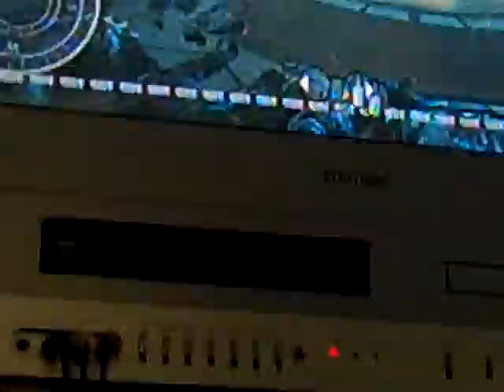modded nazi zombies lvl 40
moddes nazi zombies lvl 40 imposible 2500 kills in one match!1000 headshots! wonderwaffle killing extrem